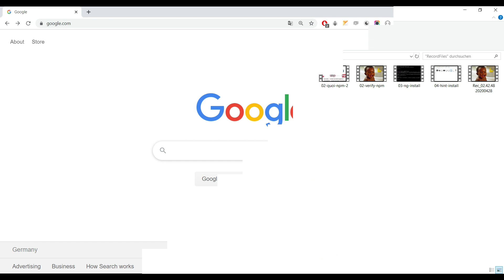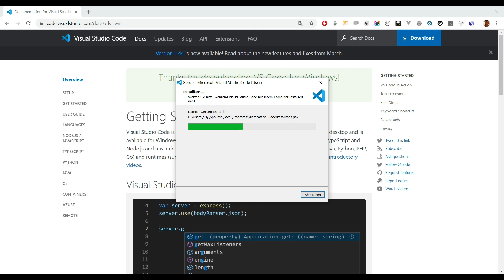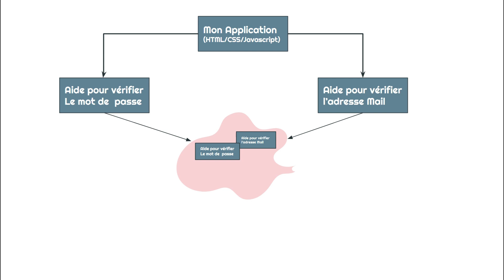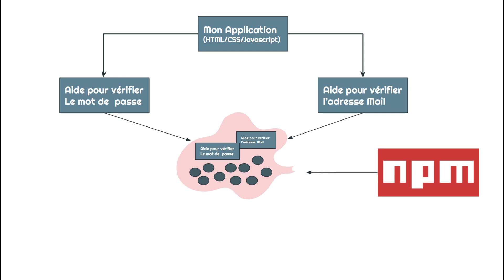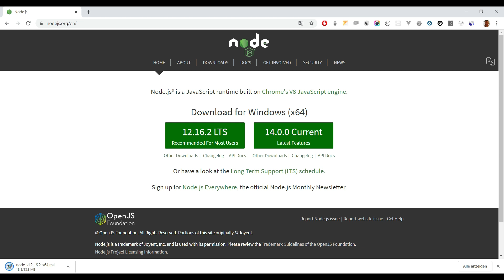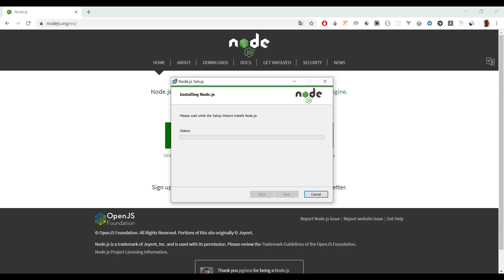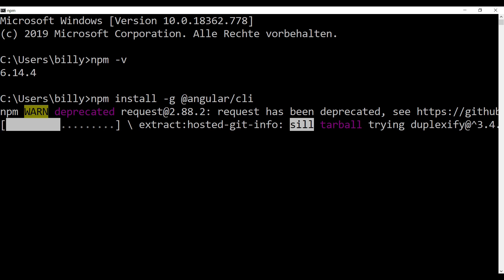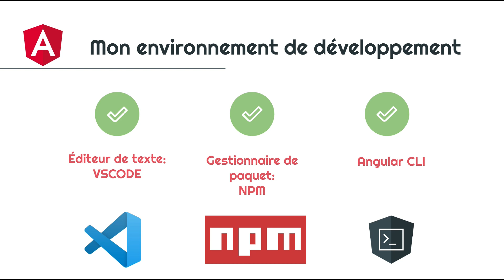Tutoriel Angular #2 - 03 étapes pour préparer son environement de développement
Dans cette vidéo nous installerons Visual Studio code comme éditeur de texte, NPM comme gestionnaire de paquets et Angular CLI.